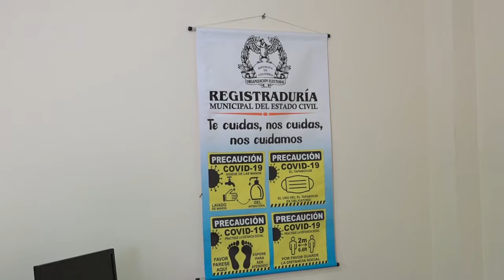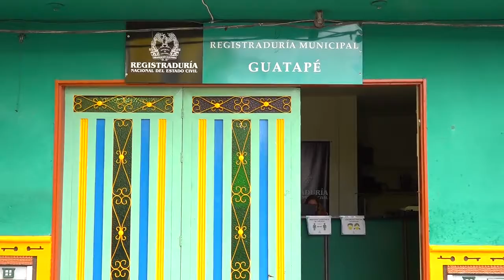Registradora Horarios Y Trámites Para La Comunidad Guatapé 2021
La registradora municipal nos da a conocer los horarios y tramites que se prestan para la comunidad.